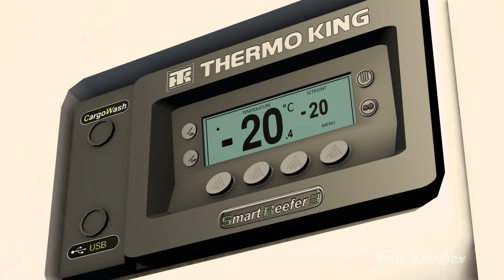ETS2 1.43 Krone Box Liner eLTU5 Plus Rework | Euro Truck Simulator 2 Mod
Krone Box Liner eLTU5 Plus Rework - 45ft chassis, ownable containers and more!

This mod adds a new 45ft chassis, a rear mounted option for 20ft containers, ownable containers (use the trailer as a standard dryvan or reefer trailer), dolly options (Tyllis, VAK and Närko by Kast) and a B-Double (VAK V-Slider by Kast), and plenty of customisation!
Loads of taillights (all options from Sogard's Profi, plus some custom options for rear fog and reverse lights (LHD and RHD), as well as a new option for round lights). Three options for skinable license plates, standard EU, UK and double Spanish plates, as well as the stock license plate. Stock fenders, Parloks and painted Parloks. Various options for reflective tape on the back and side, white and yellow for the side, yellow and red for the back. ADR plates, paintable mudflap, and more!
The mod replaces the stock Krone Box Liner model.

Krone DLC is required for this mod

🛠 Mods Used 🛠

● Krone Box Liner eLTU5 Plus Rework

Additional Required Mods:

● Reworked Krone ProfiLiner by Sogard3

● Arnook's Container Pack

🔵 Social Media 🔵

● Visit My Discord Channel!

● Join My VTC! Fox Transport

● Join My TruckersMP VTC - Fox Transport

● Five Star Logistics Youtube Channel!

● Five Star Logistics Facebook Page!

● Five Star Logistics Instagram!

- My PC

● Thrustmaster TS-PC Racer
● Thrustmaster T3PA-PRO 3 Pedal Set
● Thrustmaster TH8A Shifter
● PSU: Corsair RM1000x
● Memory: Corsair Vengeance RGB PRO 64GB
● Motherboard: ASUS ROG Strix X570-E Gaming
● Processor: AMD Ryzen 9 3950X
● Graphics Card: MSI RTX™ 3080
● Keyboard: Corsair K95 Platinum XT
● Mouse: Corsair Ironclaw RGB
● Headset: Corsair Virtuoso RGB Wireless
● VR: Oculus Rift & Touch
● Monitor: BenQ EX3203R